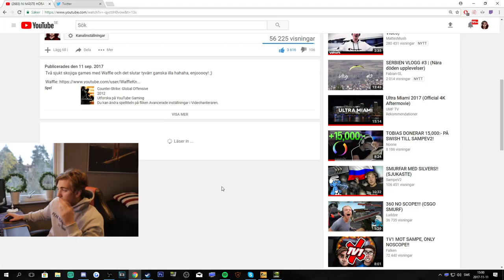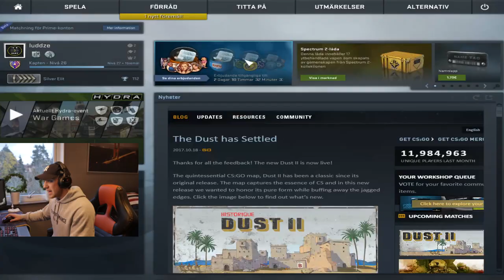MITT TEAM DÖDAR MIG! (CSGO Smurf i Silver rank)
De är dags igen, csgo smurf i silver rank..